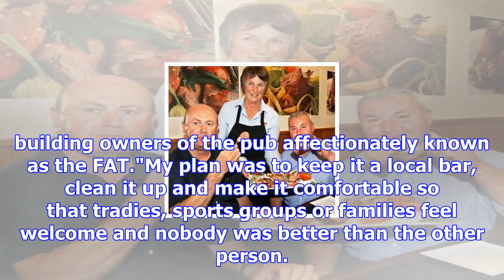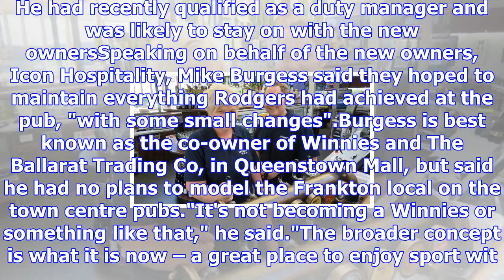Frankton arm tavern sold, new owners promise 'a few tweaks'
DEBBIE JAMIESON Last updated 17:12, November 21 2017 Publican Michelle Rodgers, with son Joshua, has...